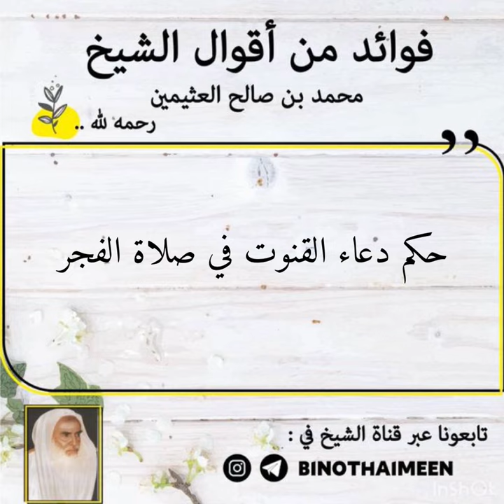دعاء القنوت فى صلاة الفجر